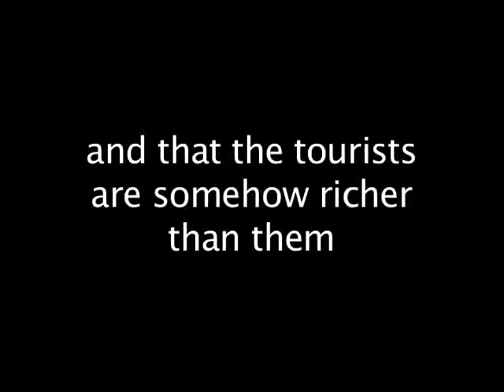The lady who surprised a beggar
A word of warning though. There is no sound on the video for the first 30 seconds or so.

This video is something you just have to experience. It's one of those magical moments you never expect to happen - and then it does.

Masami Sato, Founder of B1G1 (Buy1GIVE1) was accidentally caught by a camera when she surprised a group of shoe-cleaners chasing tourists at New Delhi railway station. This video makes us think about how we define 'rich' and 'poor' and what actually creates real connections in our world.

If you're inspired by the story, click forward and share it with friends. You can do that simply by forwarding this message. It's fast and easy and a really simple way to share the different experiences and the different, more impactful way of giving here at B1G1.